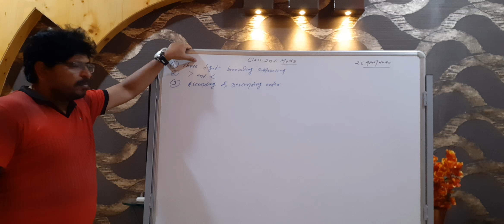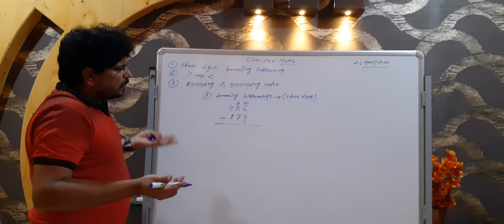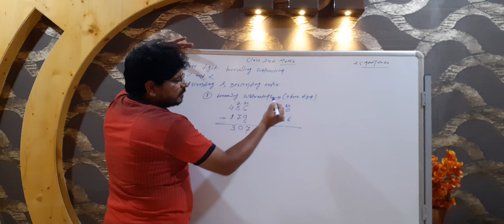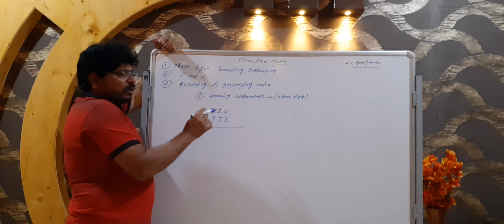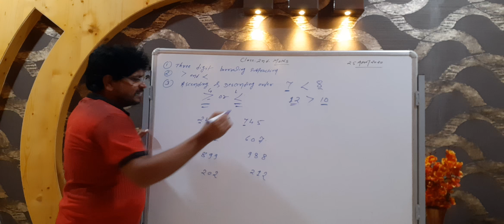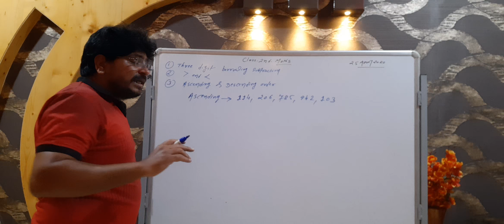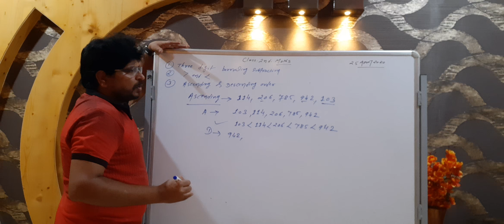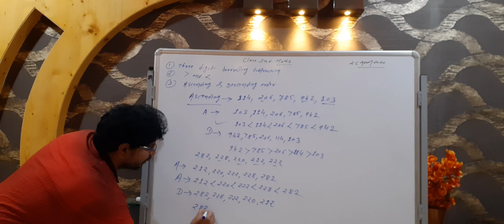Mathematics basic concept class 2 nd part 2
Mahesh memorial public higher secondary school Bagh dist Dhar